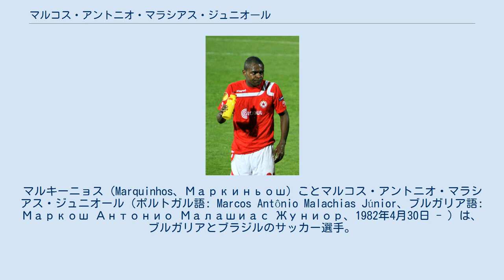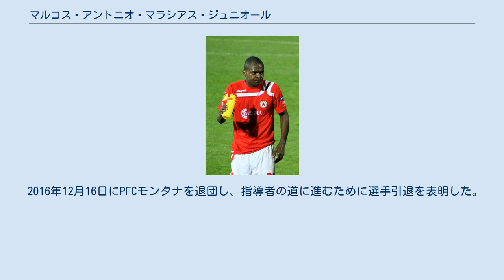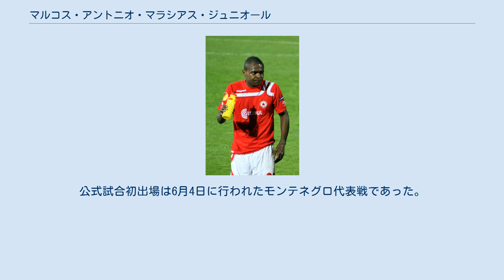マルコス・アントニオ・マラシアス・ジュニオール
PFCベラシチャ・ペトリチの選手
ロコモティフ・ソフィアの選手
OFKピリン・ブラゴエヴグラトの選手
マルキーニョス（Marquinhos、Маркиньош）ことマルコス・アントニオ・マラシアス・ジュニオール（ポルトガル語: Marcos Antônio Malachias Júnior、ブルガリア語: Маркош Антонио Малашиас Жуниор、1982年4月30日 - ）は、ブルガリアとブラジルのサッカー選手。
元ブルガリア代表。
 2004年にCAグアスアーノで選手となった。
2006年2月にPFCベラシチャ・ペトリチに移籍。
3月4日にブルガリアデビューとなった。
シーズン終了まで13試合5得点の結果を残し、クラブの降格危機を救った。
 2007年5月28日にPFC CSKAソフィアに移籍、移籍金は15万ユーロ程度とされている。
8月11日に移籍後初出場。
2008年3月8日には古巣ベラシチャ・ペトリチから得点を奪った。
2009年8月6日にはUEFAヨーロッパリーグ 2009-10 予選でデリー・シティFCから得点を奪いプレーオフ進出を決めた。
同年12月に負傷し数ヶ月離脱。
2010年11月4日にUEFAヨーロッパリーグ 2010-11 グループリーグでSKラピード・ウィーンから得点を奪い勝利を齎した。
2011年5月25日にはスパス・デレフの得点をアシストしブルガリア・カップ優勝を齎した。
 その後アノルトシス・ファマグスタ、長春亜泰足球倶楽部に在籍した後、再びブルガリアに戻った。
 2016年12月16日にPFCモンタナを退団し、指導者の道に進むために選手引退を表明した。
しかし2017年3月にFCカスカヴェウで選手となり、2018年1月9日にはAAカウデンセに移籍した。
 2011年5月27日に行われたコルシカ島代表戦及びモンテネグロ代表戦のメンバーに選出された。
5月31日のコルシカ島代表戦でデビューしたが、コルシカ島代表は国際サッカー連盟、欧州サッカー連盟のどちらにも加盟していないため、非公式デビューとなった。
公式試合初出場は6月4日に行われたモンテネグロ代表戦であった。